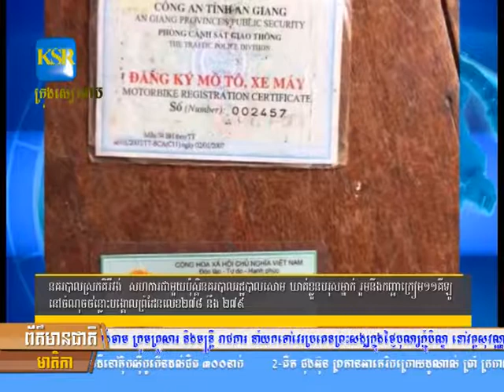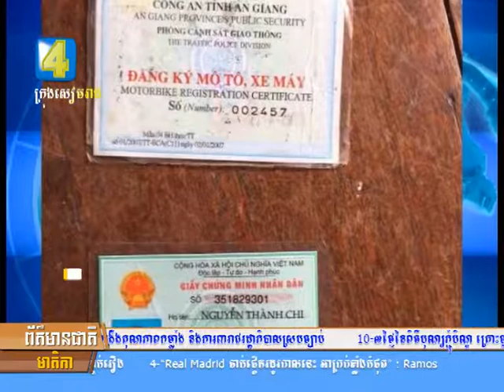នគរបាលស្រុកគិរីវង់ សហការជាមួយប៉ុស្តិនគរបាលរដ្ឋបាលសោម ឃាត់ខ្លួន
នគរបាលស្រុកគិរីវង់  សហការជាមួយប៉ុស្តិនគរបាលរដ្ឋបាលសោម ឃាត់ខ្លួនបរុសម្នាក់ រួមនឹងកញ្ឆាក្រៀម១១គីឡូ នៅចំណុចចន្លោះបង្គោលព្រំដែនលេខ២៧៨ នឹង ២៧៩